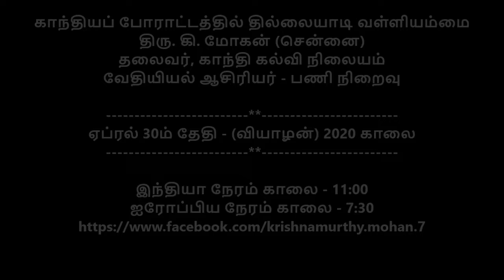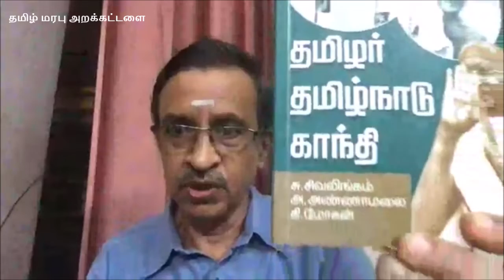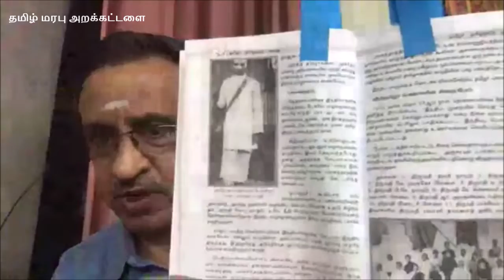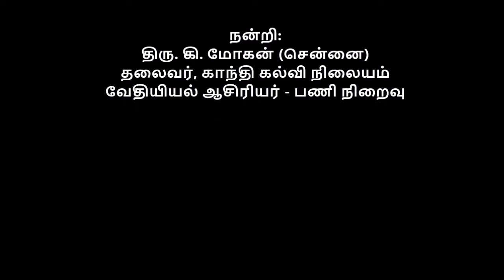காந்தியப் போராட்டத்தில் தில்லையாடி வள்ளியம்மை - திரு. கி. மோகன்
காந்தியப் போராட்டத்தில் தில்லையாடி வள்ளியம்மை
திரு. கி. மோகன் (சென்னை)
தலைவர், காந்தி கல்வி நிலையம்
வேதியியல் ஆசிரியர் - பணி நிறைவு

ஏப்ரல் 30ம் தேதி - (வியாழன்) 2020 காலை

இந்தியா நேரம் காலை - 11:00
ஐரோப்பிய நேரம் காலை - 7:30

தில்லையாடி வள்ளியம்மை